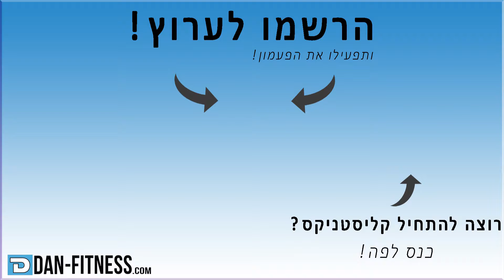סרט 1 ראפ 1